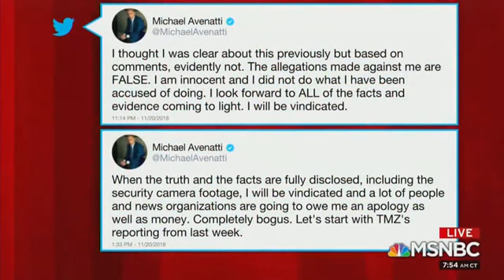Morning Joe Does Extremely Perfunctory, 50-Second Report On Avenatti Domestic Abuse Case